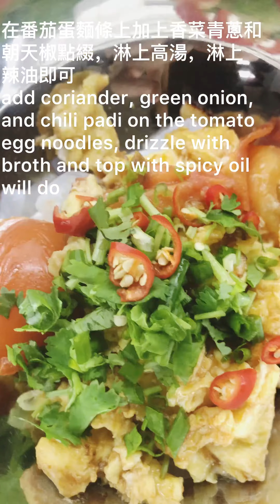生酮低醣番茄蛋麵條 Keto Low Carb Tomato Egg Noodles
生酮低醣番茄蛋麵條
Keto Low Carb Tomato Egg Noodles

醬汁
sauce

1茶匙醬油
1 teaspoon soy sauce

1茶匙意大利甜醋
1 teaspoon balsamic vinegar

1茶匙無糖番茄醬
1 teaspoon unsweetened ketchup

半茶匙無糖番茄醬
 half teaspoon unsweetened ketchup

攪拌均勻 置旁備用
mix well then set aside

add a bit salt and whisk 2 eggs and setside.
加一點鹽並打散2個雞蛋，置旁備用

100公克魔芋麵條
100g konjac noodles

一顆番茄切成四分
a tomato cut into four

將香菜，青蔥， 朝天椒切碎(點綴用）
Finely chop coriander, green onion and chilli padi (for garnish)

煎蛋，邊緣開始凝固時就可以關火繼續攪拌幾秒，置旁備用
fry eggs, when the edges start to solidify, turn off the heat and continue stirring for few seconds then set aside.

將蔥白部分炒香
fry spring onion white portions until fragrant

把番茄放入鍋里，蓋住蓋子煎一分鐘
place tomato in the pan, cover the lid and cook for one minute

把番茄翻面
Turn the tomato over

加醬然後攪拌均勻然後蓋住蓋子再煎一分鐘
add sauce and mix well then  cover the  lid and fry for another minuet

加蛋然後攪拌均勻
add egg and mix well

將魔芋面放進碗里, 倒入煎好的番茄蛋
put  the konjac noodles in a bowl, pour in the fried tomato eggs

在鍋中倒入一杯水來煮剛剛鍋里剩下些許的醬汁做成高湯。
pour a cup of water into the pan to boil the remaining sauce left in the pan to make a broth

在番茄蛋麵條上加上香菜青蔥和朝天椒點綴，淋上高湯，淋上辣油即可
add coriander, green onion, and chili padi on the tomato egg noodles, drizzle with broth and top with spicy oil will do